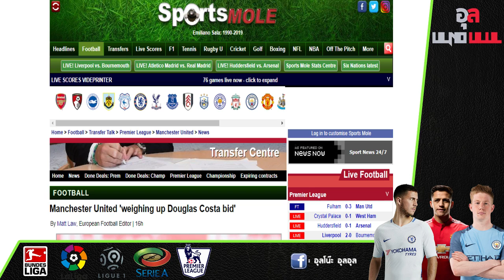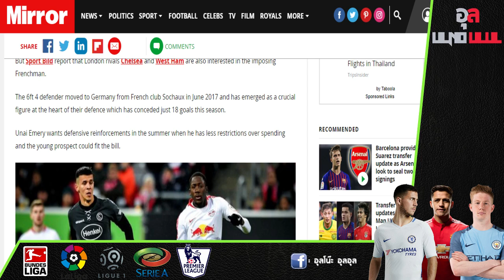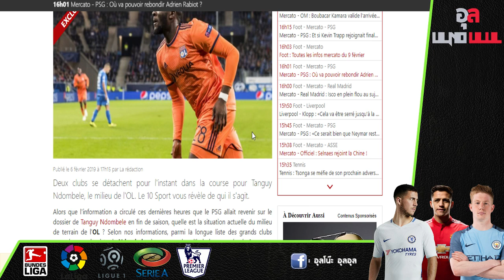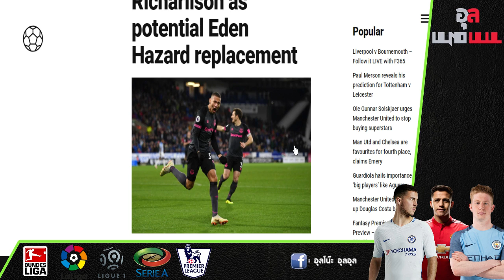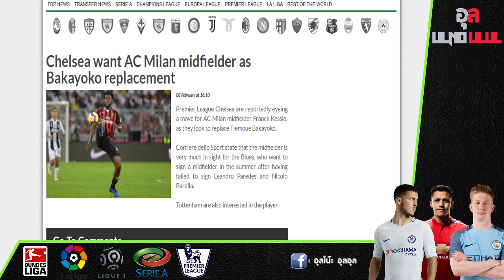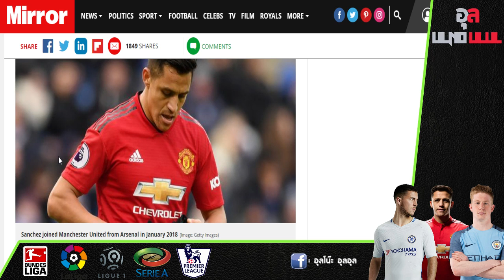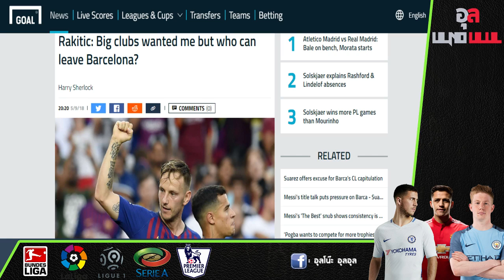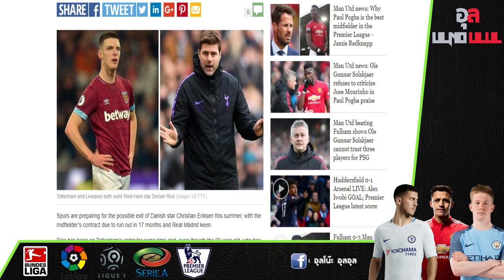สรุปข่าวซื้อขายนักเตะ : ผีขั่งใจยื่นซื้อคอสต้า, ไก่ล็อกเป้าหมายดีแคนไรท์ และสิงห์สนดึงตัวริชาร์ลิสัน